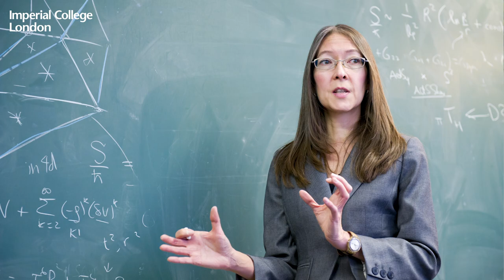Deans on ... Being Dean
Meet the Deans! We caught up with Professor Tom Welton (whose tenure as Dean of the Faculty of Natural Sciences came to an end just before Christmas) and Professor Richard Craster (our new Dean) to find out more about what the role actually involves and to see if Tom has any advice for Richard. Watch the first in our 'Deans on ...' series of short videos.

Find out more about the Faculty of Natural Sciences at Imperial College